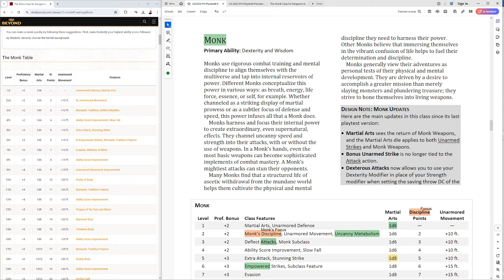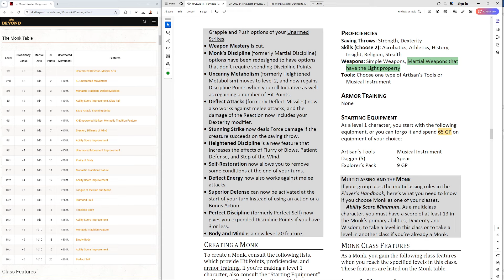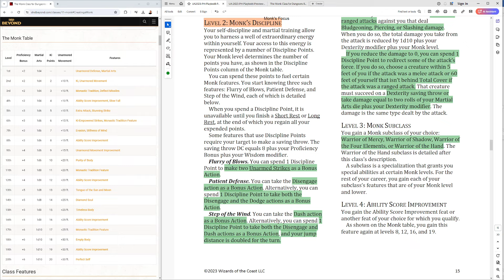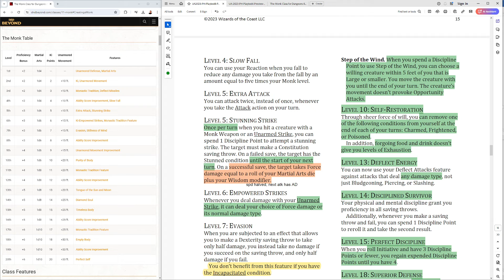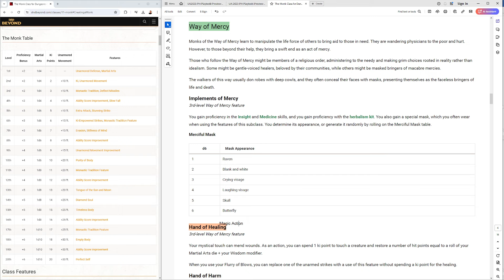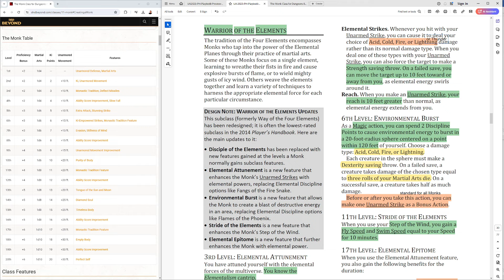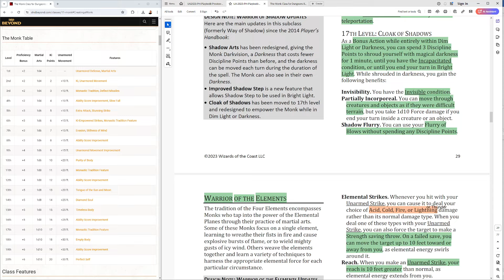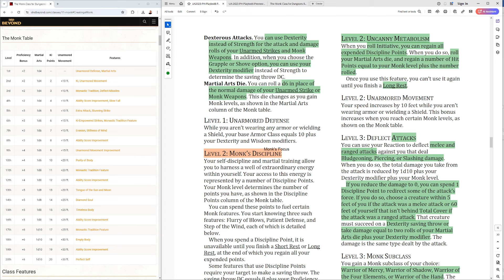New Monk Preview | 2024 Player's Handbook | D&D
2024 Player's Handbook Monk Preview

Monk. Warrior of Mercy. Warrior of Shadow. Warrior of the Elements. Warrior of the Open Hand.